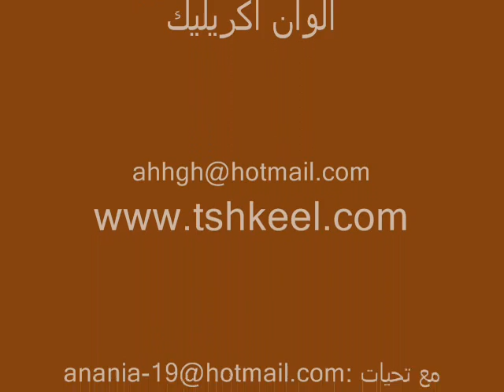رسم مباشر من مرسم الفنان السعودي احمد حسين الغامدي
لوحة للفنان التشكيلي احمد حسين الغامدي abstract
painting for saudi artist Ahmad Hussin AL-Ghamdi